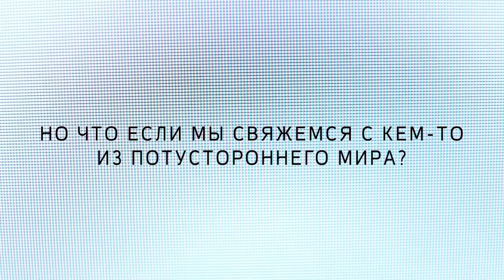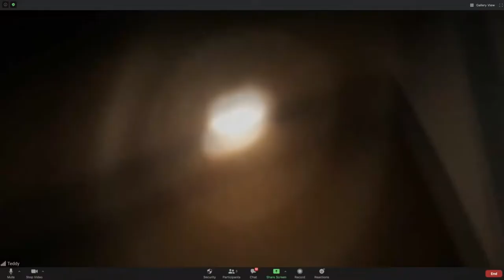Астрал. Онлайн 😈 Русский трейлер к фильму 2020 😈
► Название: Астрал. Онлайн (Host)

► Дата выхода в РФ: 21 января 2021

► Страна: Великобритания

► Режиссер фильма: Роб Сэвадж

► О фильме: 30 июля 2020 года. Группа сидящих на карантине друзей решает устроить спиритический сеанс через Zoom. Специально нанятая для этой цели медиум советует настроиться на серьёзный лад, но некоторые воспринимают происходящее как шутку, и вскоре дома у всех участников видеоконференции начинают слышаться странные звуки и происходить пугающие события.